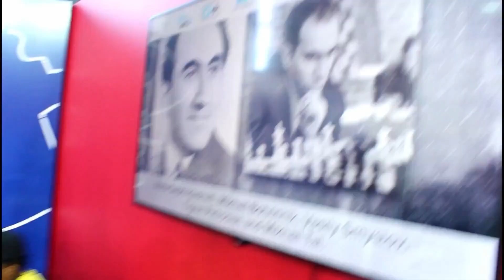Inside the playing hall at the Batumi Chess Olympiad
Some impressions inside the playing hall at the 2018 Batumi Chess Olympiad